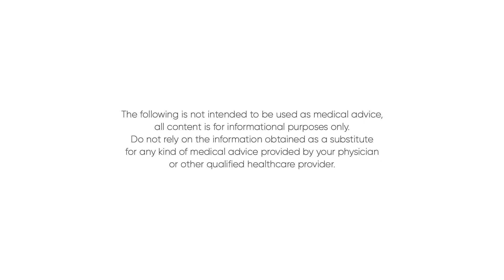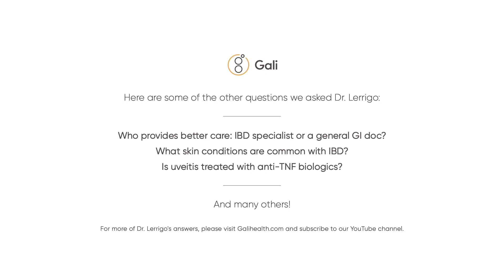AskaGIDoc: Are Tonsil Stones Common With IBD?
Q&A with Robert Lerrigo, MD

Gastroenterologist and IBD Specialist

Question asked by Gali Health Ambassador Jenna Ziegler